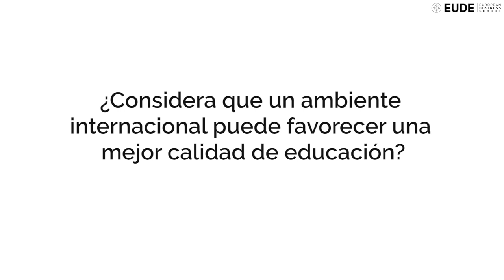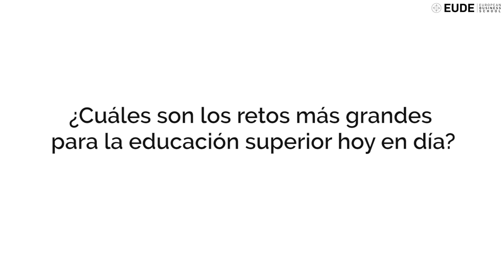Entrevista al Ex Vicepresidente de Ecuador, Otto Sonnenholzner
Otto Sonnenholzner, exvicepresidente de Ecuador entre 2018 y 2020, fue el invitado de honor a la ceremonia de clausura de la promoción octubre 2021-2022, que se celebró el pasado viernes, 18 de noviembre, en el Gran Teatro Príncipe Pio, en Madrid. El también empresario, radiodifusor y economista ecuatoriano ha conversado con EUDE sobre los retos de la formación superior y sobre la importancia de la internacionalización de los programas educativos. También ha dado un discurso muy emotivo, para inspirar a los recién graduados en su nueva etapa hacia el mundo laboral.